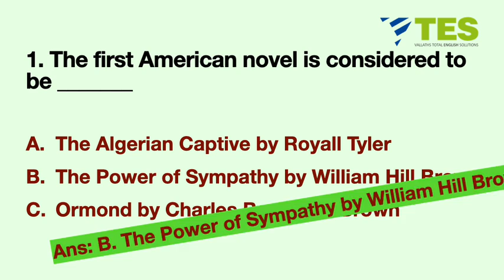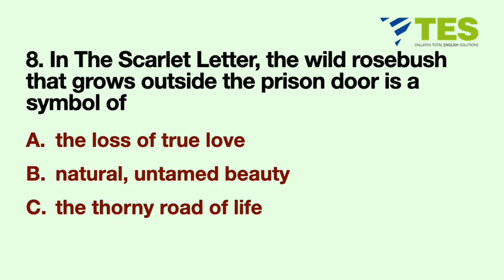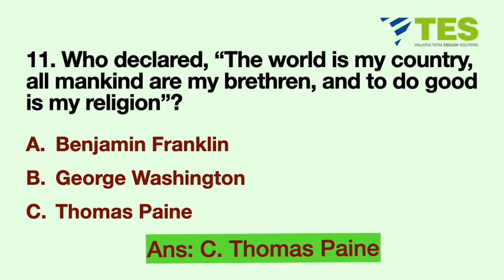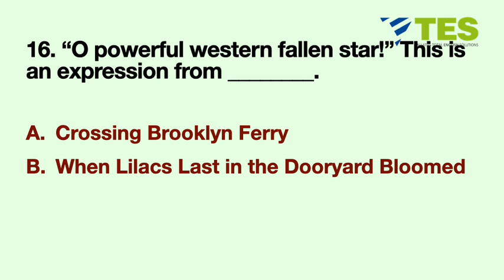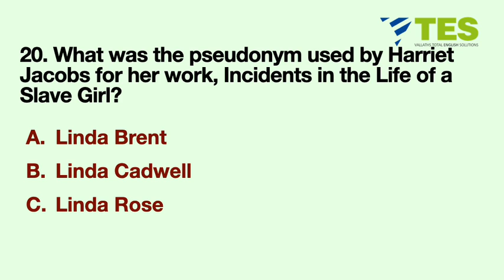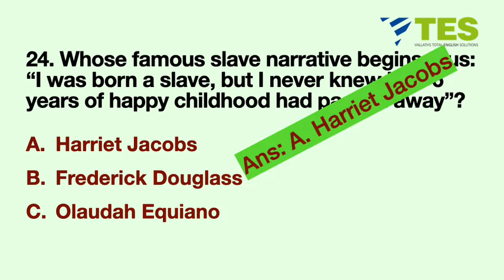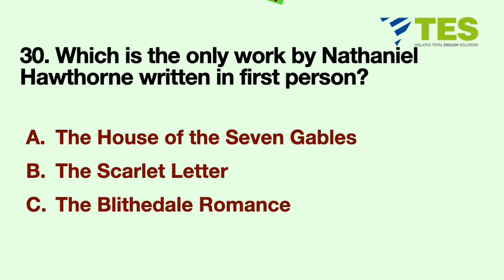NET/JRF 50-DAY STUDY PLAN | DAY 10 American Literature 19th Century | Expected Questions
Test your preparation level with our questions and check the answers given.